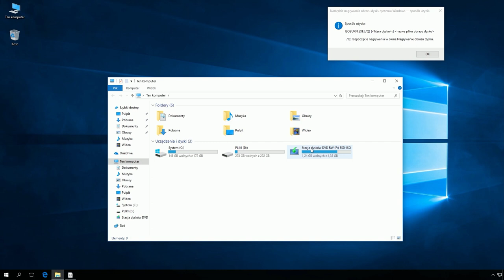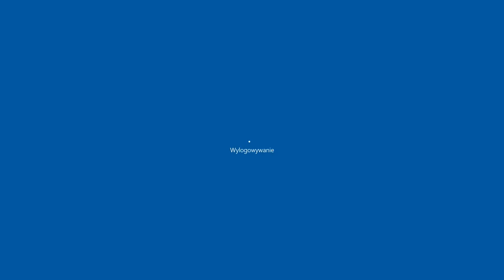Windows 10: Nagrywanie obrazu dysku (pliku iso) wbudowanym w system narzędziem isoburn.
Polecenie: isoburn